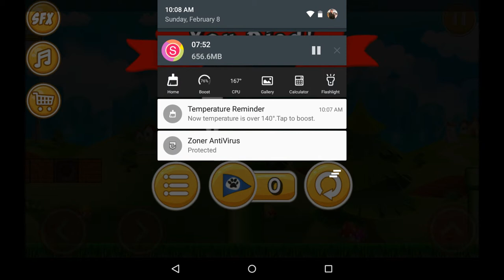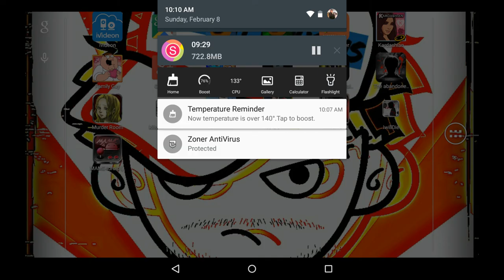Super Kitty With Andres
In this episode, i'm playing Super Kitty as a cat who has the basic abilities of some wannabe superhero. it's as annoying like Cat Mario, only twice the difficulty. like, subscribe, comment. enjoy!